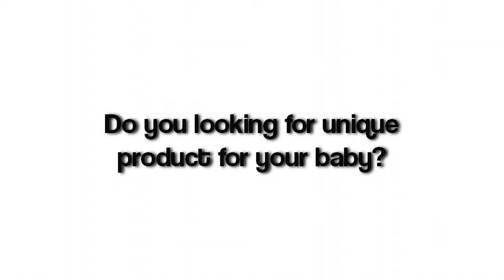Kardashian kids best funny & Cute moments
The Kardashian Kids are showing their cuteness
kardashian kids cute moments
kardashian kids Funny moments
kardashian kids best moments

kardashian kids
kanye clothing line
kardashian kollection
kanye west clothing line
kardashian kids clothing
kardashian kids clothing line
kanye clothing
kardashian clothing
kardashian baby clothes
kim kardashian dresses
kanye fashion line
kanye west clothing
kim kardashian clothes
kardashian kids collection
kardashian dresses,
kim kardashian clothing line,
kardashian clothing line,
kanye west clothing line website,
kardashian kollection clothing,
kanye west line
kardashian fashion
kardashian kollection kids
kardashian kids clothing store
kardashian clothing line website
kardashian clothing website
kim kardashian shoes
kardashian kids dress
kardashian kids clothing website
kim kardashian dresses for sale
kardashian kids clothes online
kim kardashian kollection
kardashian kollection website
kardashian kids shoes
kardashian kollection shoes
kardashian kollection online
kim kardashian clothing style
kardashian fashion line
kanye clothing line website
kim k clothes
kardashian shirts
kardashian baby girl clothes
kardashian kollection dresses
kardashian clothing online
kardashian kids line
kardashian dresses online
kim kardashian fashion line
kardashian baby clothing line
kanye line
kardashian baby collection
kim kardashian collection
kim k dress
kim kardashian clothes for sale
kardashian collections
new kardashian baby
kim kardashian baby clothes
kardashian kids baby clothes
kardashian kids clothing boys
kim kardashian clothing line official site
kardashian clothing store
kardashian kids sale
kardashian baby boy clothes
kardashian kids jacket
the kardashian kollection
kardashian clothes for sale
kim kardashian dresses online
kardashian outfits
the kardashian kids
kim kardashian clothes website
kardashian kids coat
kardashian children's clothing
kanye west new clothing line
kardashian kids tutu
kardashian dresses collection
kardashian kids romper
children's clothesline
kardashian baby clothes online
kardashian line
kim kardashian inspired clothes
kim kardashian kids clothes
dress like kim kardashian
where to buy kardashian kollection
kardashian kids girls
kardashian baby clothes store
kardashian women's clothing
kardashian kids online
kim kardashian shop online
kim kardashian dress style
kardashian children's clothing line
kardashian kids store
kardashian kids baby
kardashian kids jumpsuit
kardashian clothing collection
kardashian shoes
kim k clothing line
kardashian kids clothing line website
kim kardashian clothing store
where to buy kim kardashian clothes
kim kardashian jacket
kardashian shop online
kardashian kollection uk
kim kardashian clothing line website
kardashians collection online
where to buy kim kardashian dresses
kids clothesline
kardashian kids shop
kardashian shop
the kardashian clothing line
buy kim kardashian clothes
kardashian kids bomber jacket
buy kardashian clothes
kardashian kollection clothing website
kim kardashian kids clothing line
buy kardashian kollection online
where to buy kardashian kids
kardashian kollection baby clothes
kardashian kids black dress
kim kardashian shirt
western clothing
kim kardashian clothes online
where can i buy kardashian kollection
kim k style dress
kardashian baby line
where to buy kardashian clothes
kardashian kids wear
kardashian kollection baby
kim kardashian clothes collection
kim kardashian shoes for sale
kim kardashian inspired dress
kim kardashian inspired outfits
kardashian kids clothing collection
shop kardashian kollection
kardashian kids boys
kardashian kids fashion
kardashian kollection clothing online
kardashian sale
where can i buy kardashian kollection clothes
kardashian kollection leggings
kim kardashian children's clothing line
dash baby clothing store
kardashian kollection dresses online
kardashian kids baby boy
buy kardashian kids
kardashian dresses for sale
kardashian kids spring collection
kardashian kollection nz
kardashian brand clothing
kardashian kids bomber
kim kardashian kollection dresses
kardashian children's clothing store
kanye west kids clothing
kardashian kollection shirts
kardashian dash for kids
kardashian kollection kids clothing
kardashian style clothes
kim clothing
kim k clothes style
kim kardashian clothing store website
kim kardashian kollection baby clothes
kim clothing line
kim kardashian lines
the kardashians clothes
kardashian kollection clothing buy online
kim kardashian clothes where to buy